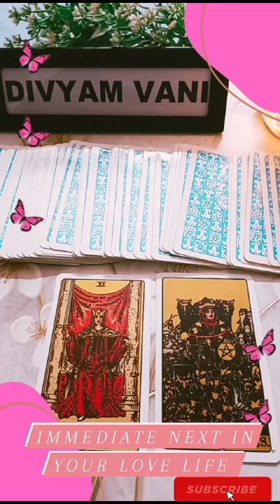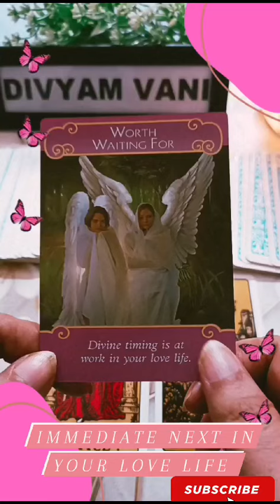WHAT'S COMING IMMEDIATE NEXT IN YOUR LOVE LIFE 🧬divyamvani